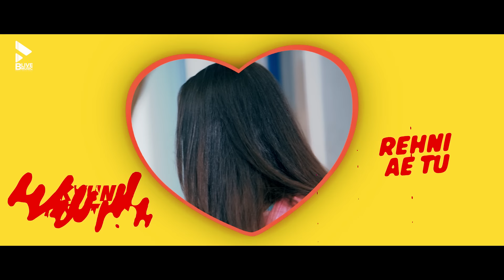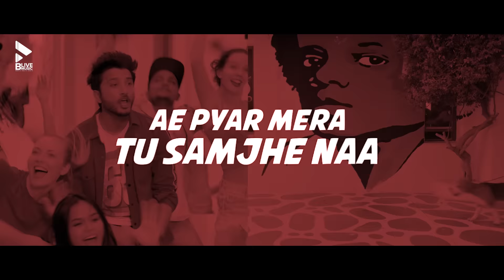DOGGY (LYRICAL VIDEO) | ISHAAN KHAN | AVIKA GOR | MK BLIVE | BLIVE MUSIC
Sanjay Kukreja & Blive Music present the official video of new song 2019 Doggy sung by Ishaan Khan feat. Avika Gor. The lyrics are penned by Kunwar Juneja and the music is directed by Anjjan Bhattacharya. This latest song is created by Mahesh Kukreja.

Song : Doggy
Created by : MK
Producer : Sanjay Kukreja
Co-Producers : Varsha Kukreja, Jeetesh Rakheja & Bindra Laliwala
Singer : Ishaan Khan
Rap : Satwinder Noor
Featuring : Avika Gor
Music Director : Anjjan Bhattacharya
Programmer : Sandeep Mitra
Lyricist : Kunwar Juneja
Mix & Master : Pankaj Borah

VIDEO CREDITS :
Lyrical Video Design : Abhimanyu Sahoo
Digital Agency : BLive MediaBox
Legal Advisor : Adv. Sahil Dewani
Travel Partner : Shreeji Tours N Travels
Label Head - Mikhill Chandiramani
Digital Media Managers : Himani Mhatre & Mansi Shah
Label : B-Live Music

Managed by: BLive Artist Management (BAM)

B-Live Music & Entertainment Team:
Operations Head: Shrey Jain
Finance Head : Sameer Uttekar

Lyrics :
Cash vi lutaya tennu aish ve karayi
Tere lai daddy naal kitti main ladayi
Tera attitude baby vadd da hi jaave
Mere vichh her velle vikhh di burai
College de baar, kade Mall Road Utte,Intazaar karda
Tere ton changa tera doggy
Jo menu bada pyar karda
Haye

Pyar tu vi karen izhaar na kare
Kyun metton rehni ae tu pare pare
Saun tenu aashiq switch naa karin
Yaar mar jaauga tu ditch naa karin
Labb ke bahanne nitt nave te puranen ikraar kar da
Tere ton changa tera doggy Jo Menu Bada Pyar Karda
Haye

Sare mann jaan ge tu yes bol de,
Shopping kara dunga main dil khol ke.
Kiven dassan kinnan tenu pyar kar da
Teri inkaar ton hi dil dar da
Din ho ya ratti look look ke main tera dedaar kar da
Tere ton changa tera doggy, jo menu bada pyar kar da
Haye

Roop nikharda jaave tera,sohni hundi janni ae
Das de kudiye aatta tu kehdi chakki da khannin ae
Doggy  tera samjh gaya ae pyar mera tu samjhe naa
Jo main chaavan jo main kenda ik vaari tu karde naa
Bann ja meri pyar karan ga, manndi kyun nain tu
Mind karin naan kudiye je, kiddnap tujhe kar loon

Haye

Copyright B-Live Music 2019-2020